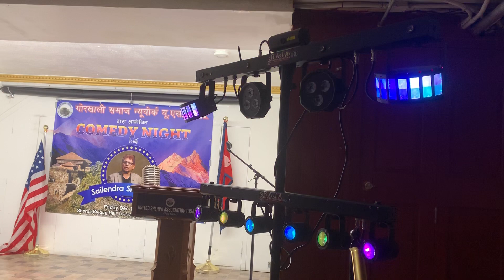सांगितिक कार्यक्रममा तिलकको डिमान्ड | वान्स मोर-वान्स मोर | Musical Blast | Tilak Bam Malla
Lok-pop Singer Tilak Bam Malla is a famous singer of Nepal. He sang lots of songs and also known he was a well recordist.